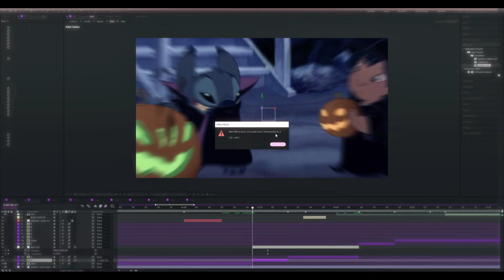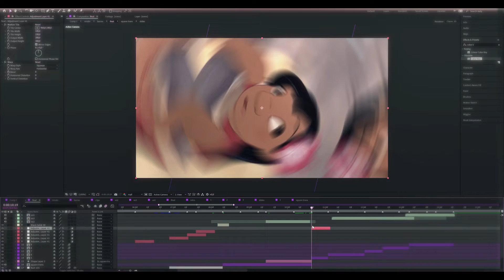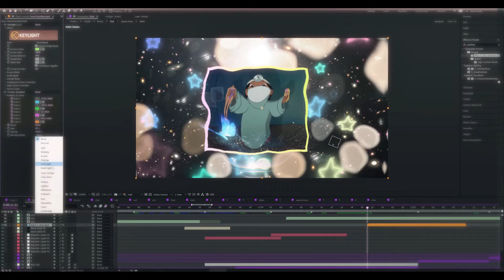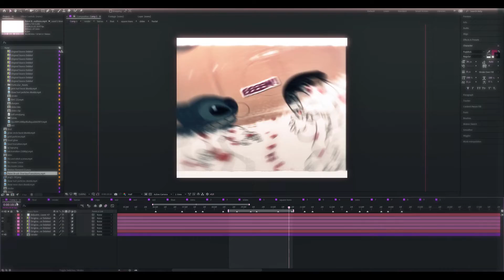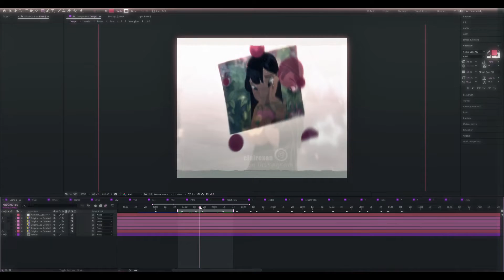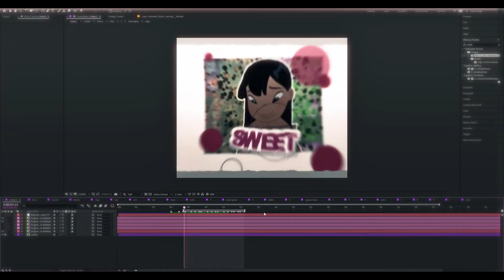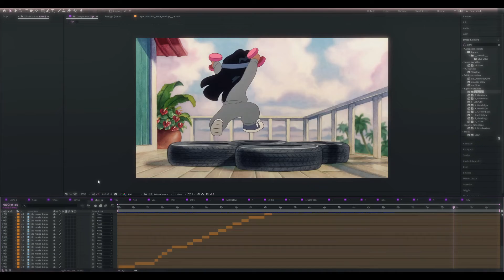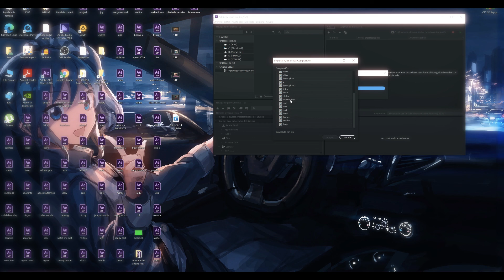watch me edit 2 | after effects